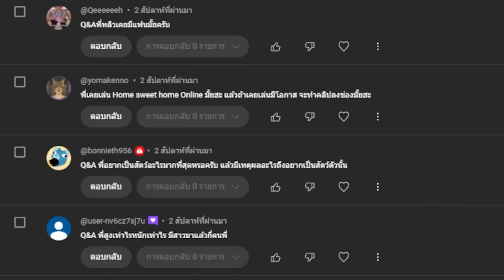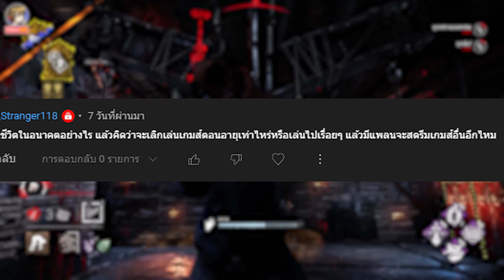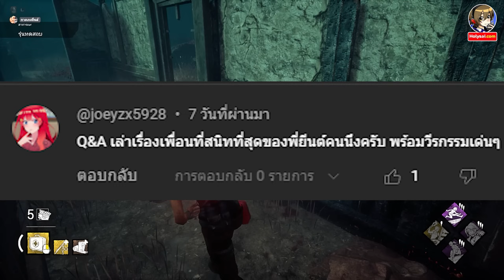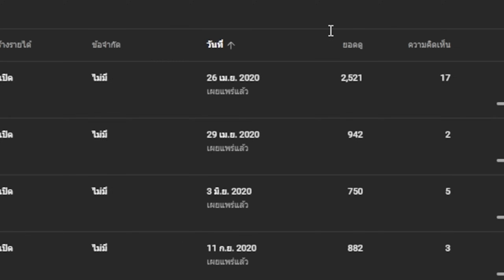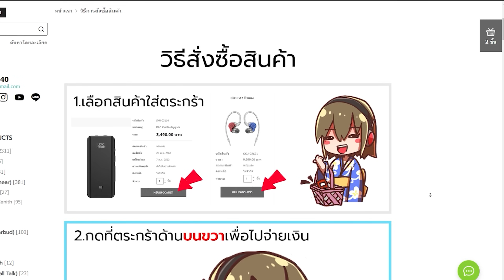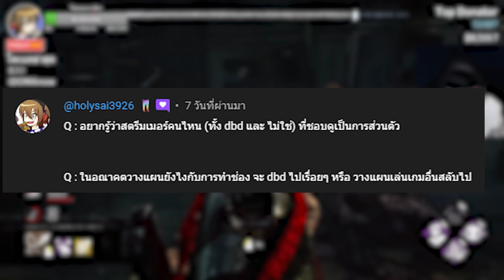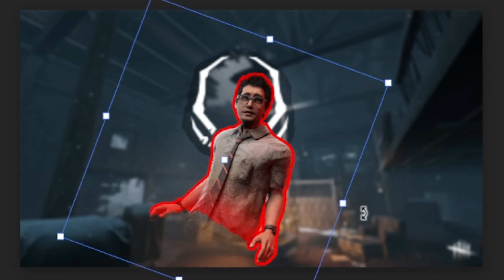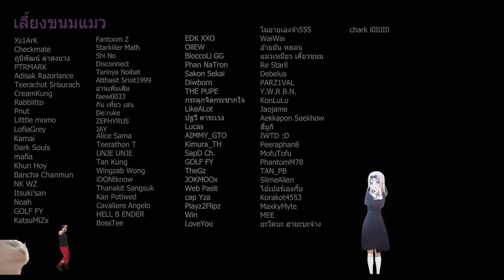Q&A ตอบคำถามจากทางบ้าน....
(โค๊ดใหม่ลดทันที 5% : LEAWNARAK)
เยี่ยมชมเพจ พูดคุยได้ที่